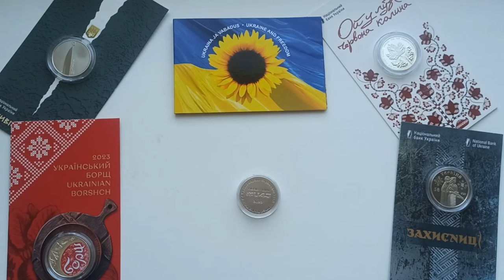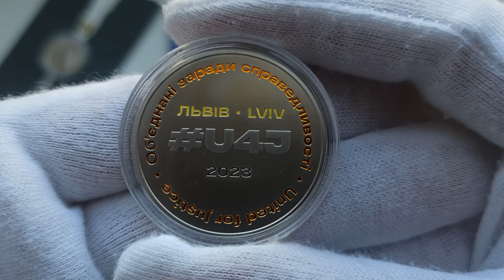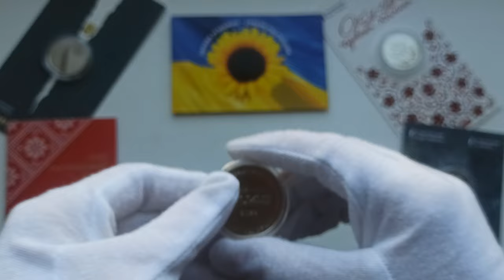Огляд - Пам`ятна медаль "Об`єднані заради справедливості" 2023